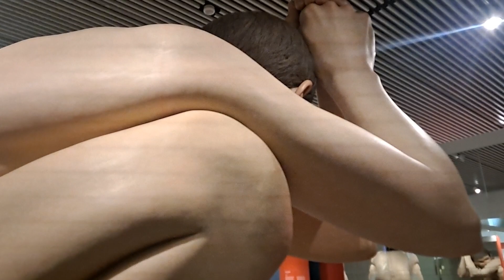July 20, 2023